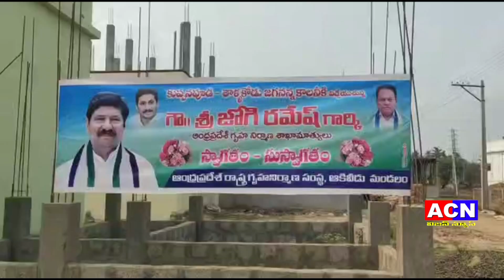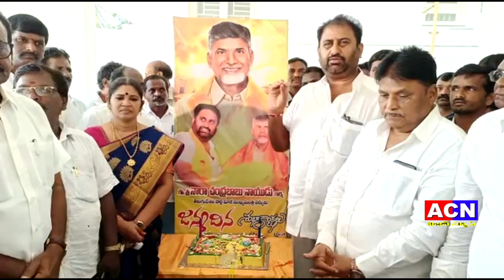20 04 2023 acn news 02